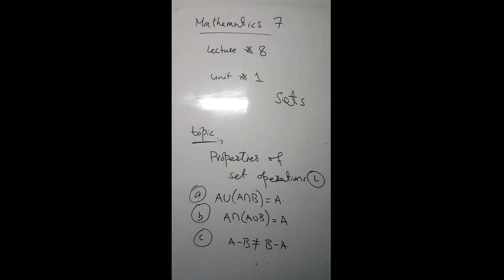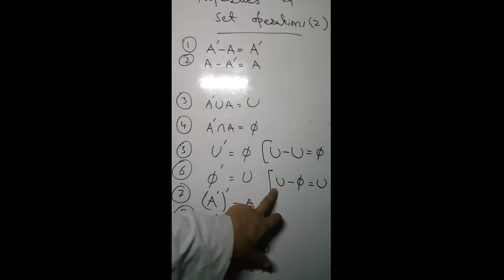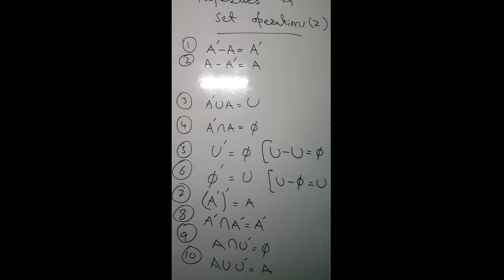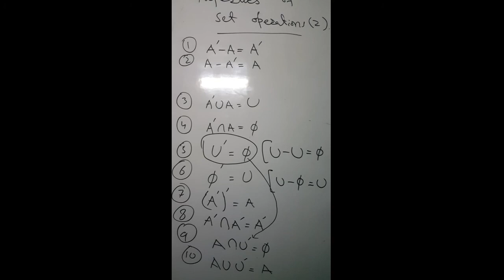Mathematics 7. Lecture 8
Unit # 1
Sets
Properties of set operations (2)